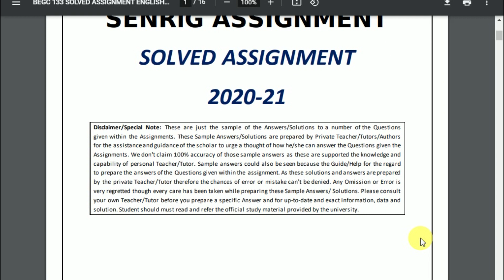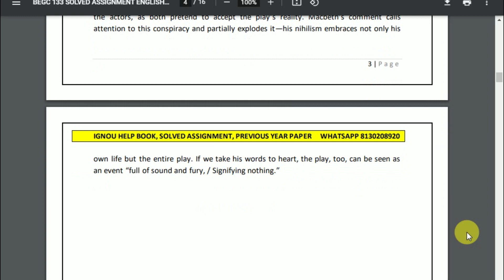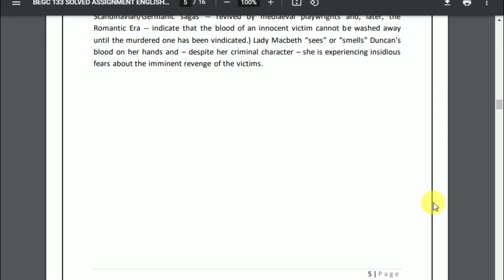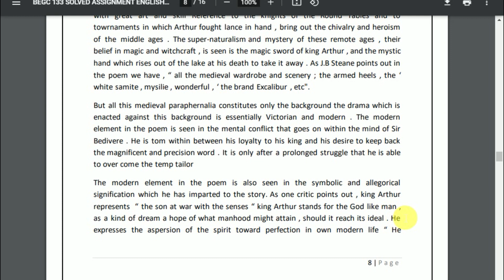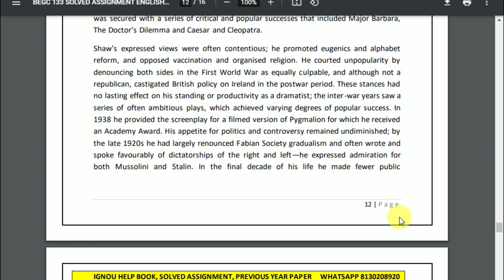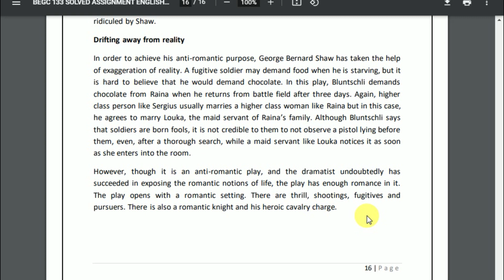BEGC 133 Solved Assignment 2020-21 | British Literature | IGNOU Solved Assignment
IGNOU BEGC 133 Solved Assignment 2020-21 in English Medium : The university has started publishing IGNOU assignments for July 2020 and January 2021 session. The status of IGNOU assignment 2020-21 are often checked by visiting the official website of the university at ignou.ac.in. Only those candidates who have submitted their assignments/projects are going to be ready to check IGNOU assignment status. IGNOU Assignment Status 2020-21 , Students also got to achieve passing marks in both IGNOU assignment and term-end examination to be considered eligible to receive their degree from Gandhi National Open University . consistent with the IGNOU officials, for those candidates who are going to be writing the IGNOU December TEE 2020-21 and IGNOU 2021 June TEE, fresh assignments are going to be available online from August 2020-21.